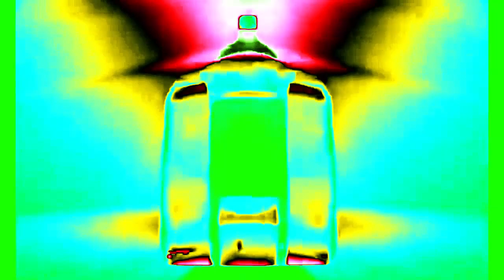Derby Tonic (2008) Effects | Inspired By McDonald's Реклама Март 2004 Effects EXTENDED